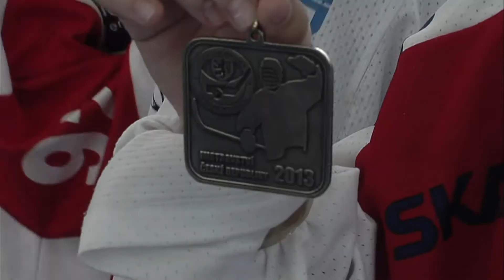MČR V HOKEJBALU ŽEN 2013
O víkendu 18. a 19. května se na Zimním stadionu v Litomyšli konalo Mistrovství České republiky žen v hokejbale. Celkem zde o titul bojovalo sedm týmů ze všech koutů naší země.